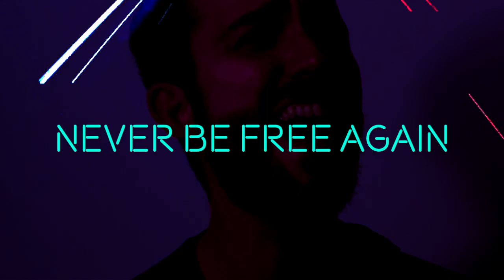Silver Haar - Lights Out (2021 Remastered) Official Music Video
Official music video for "Lights Out (2021 Remastered)", the debut single from Glasgow Indie Rock act Silver Haar.

Credits:
Film Production - Tom Brogan
Music Production - Tom Brogan & Duncan McCormick
Vocals, Guitars, Synths - Tom Brogan
Vocals, Guitars - Duncan McCormick
Guitars - Kevin McCormick
Bass - Cammy Maxwell
Drums - Danny Robinson